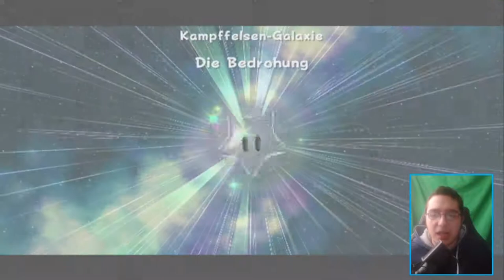BEGOMANKÖNIG! (XXL Folge)! - Super Mario Galaxy: Part 11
BEGOMANKÖNIG! (XXL Folge)! - Super Mario Galaxy: Part 11[Deutsch/german] [1080p/60FPS] [Blind] [evlt. 100%]

Aufnameprogramm: OBS Studios/Game Capture HD
Mein Mikrofon: Auna Mic 920
Capture Card: Elgato HD60 S
Facecam: Logitech C922

                                                                             ▶Videoschnittprogramm: Filmora